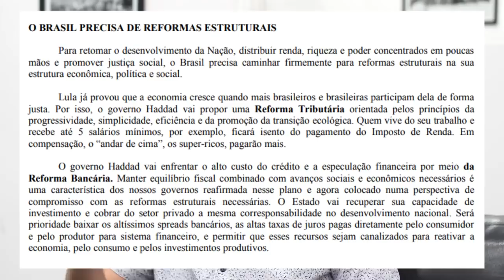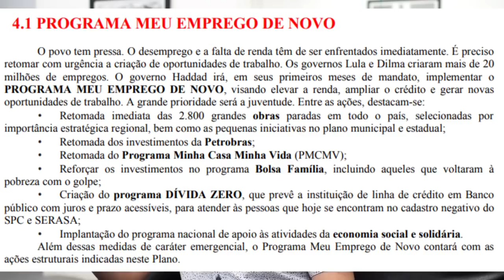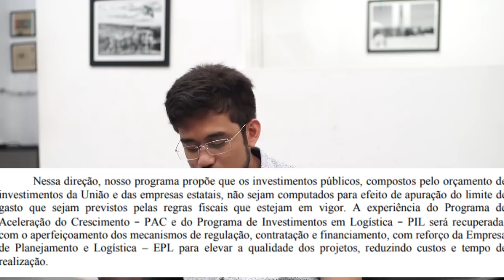KIM KATAGUIRI comenta O plano de Haddad de Venezuelização do Brasil - B17 SHOP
Você conhece o plano de governo do PT caso eles sejam eleitos? Não? Então veja esse vídeo comentado do deputado Kim Kataguiri sobre os absurdos encontrados no material do Haddad. Controle Estatal puro!!

Se o PT ganhar, a democracia cai.